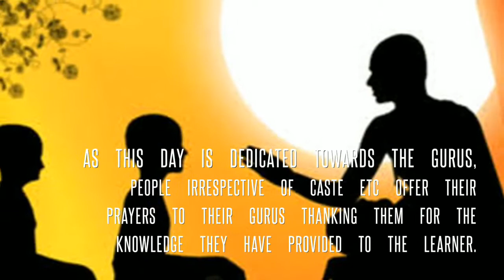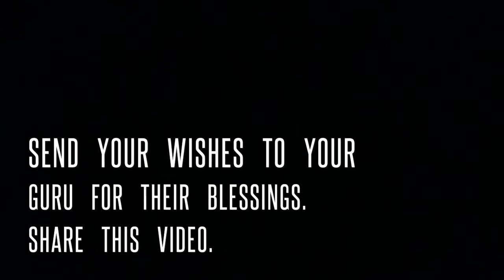Teacher's day Significance of "Guru Purnima"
Guru Purnima can also be called as the 'Teacher's Day', as per the Indian spiritual practices and culture.